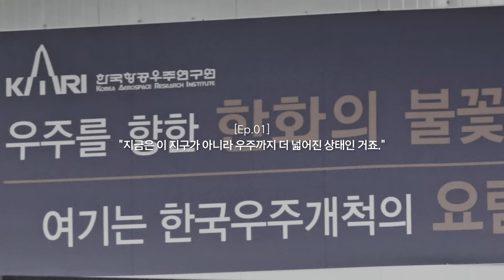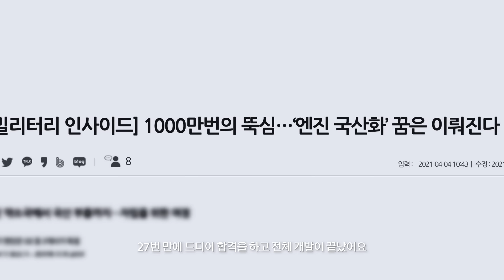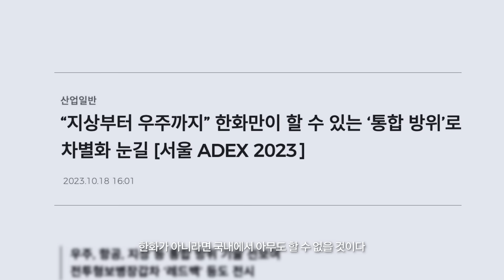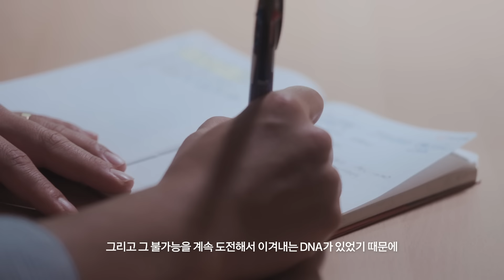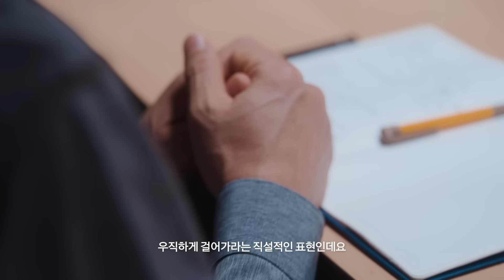Unveiling New Space - Ep.2: Heritage | 하늘을 넘어 우주까지, 40여 년 항공 우주 헤리티지로 연 뉴스페이스 시대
불가능을 극복하기 위해 끊임없이 도전하는 한화의 ‘DNA’

지난 40여 년 동안 실패를 두려워하지 않고
끝없이 부딪히며 탄생한 항공우주 헤리티지

누리호 엔진이 탄생하기 아득히 먼 옛날부터 시작된
한화에어로스페이스의 항공엔진과
로켓엔진 기술 이야기를 공개합니다.

📌Unveiling Heritage 하이라이트
0:04 Back to 1978, 한화에어로스페이스 항공우주 헤리티지
1:00 발사체생산팀이 하는 일은?
1:24 누리호의 심장, 액체로켓엔진 개발이 어려운 이유는?
1:49 항공엔진 설계가 어려운 이유는?
2:11 27번의 도전 끝에 이뤄낸 KF-16엔진 국산화
2:55 40여 년 항공엔진 헤리티지
3:11 스페이스 클럽이란?
3:43 자주국방에 대한 사명감
3:56 항공엔진 기술력과 로켓엔진 개발
4:26 불가능에 가까운 로켓엔진 제작이 가능했던 이유
5:05 누리호 3차 발사 성공 소감
5:53 첨단 전투기 엔진 독자 개발이 가능할까?
6:20 누리호 3차 발사 성공, 그 이후 목표는?